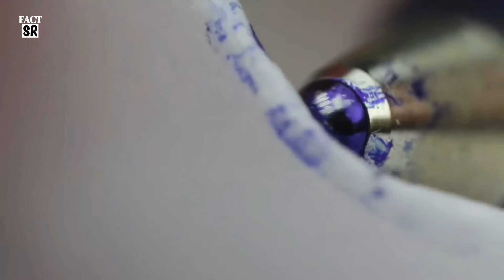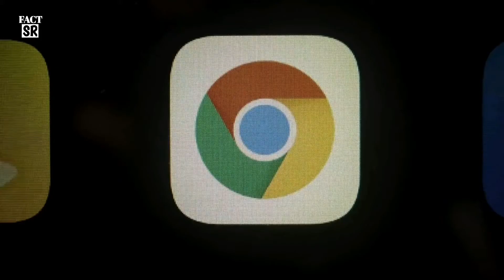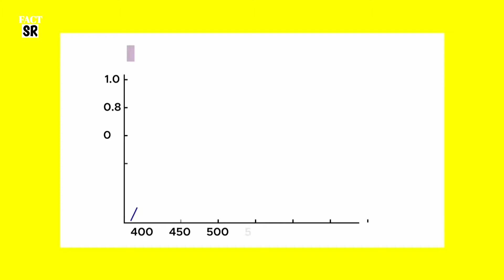এদের মাইক্রোস্কোপের সাহায্য ছাড়া খালি চোখে দেখা যায় না | 05 things you can only see under microscope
10 things you can only see under microscope

Video Summary:-
00:00 Starting
00:42 Ball pen
01:16 Corona Virus On Musk
01:43 Mobile Screen
02:20 Clothes
02:40 Human Skin
02:58 Ending

Help me to growing my channel and give a chance to entertain you.

Thanks 😍